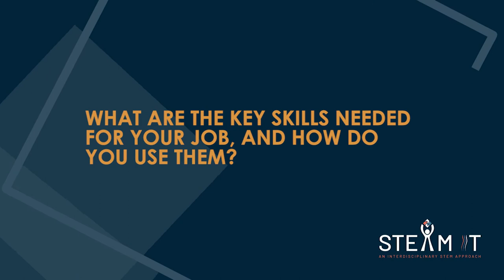STE(A)M IT & NBS STEM Careers interview - Landscape Architect in Nature Based Solutions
Interview for the STE(A)M IT Repository of STEM Jobs profiles, with lldefonso Garcia, a Landscape Architect in Nature-Based Solutions.

This interview was co-produced with the Nature-Based Solutions project (NBS).

Are you searching for specific information? Explore this video per question!
1:55 Who or what inspired you to follow this career path?
2:45 What does a typical working day look like for you?
3:23 What was your study path? How did you get into this career?
4:04 What are the key skills needed for your job and how do you use them?
4:59 With your skills, in which sector could you undertake a professional activity?
5:28 What are the main challenges in your job?
5:41 What is your advice to educators who want to support students in following a similar path?
6:00 Why do you think nature-based solutions are important? Why would you recommend a career in the field?

This video has been developed under the NBS Phase 2 and STE(A)M IT projects. The NBS pilot was initiated and funded by the European Commission Directorate-General for Research and Innovation, and European Schoolnet (EUN) oversees the interviewing and creating of the NBS Career Sheets, with the support of VO EUROPE The work presented in this document has also received funding from the European Union’s ERASMUS+ programme project STE(A)M IT (Grant agreement 612845-EPP-1-2019-1- BE-EPPKA3-PI-FORWARD), coordinated by European Schoolnet.